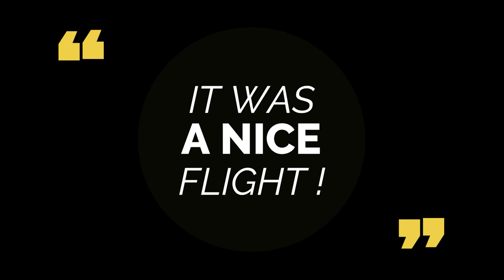Retour vol local Rambouillet - Atterrissage Chavenay (LFPX)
Après une petite heure de vol, avec survol du chateau de Voisin dans les environs de Rambouillet, nous nous présentons pour l'atterrissage.